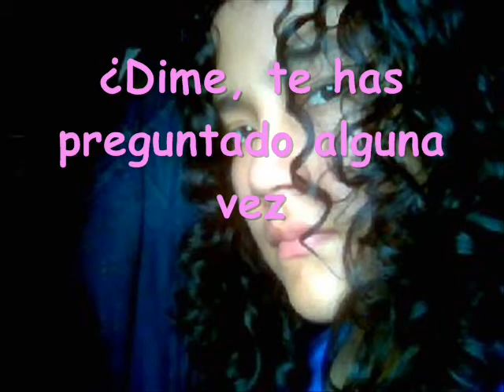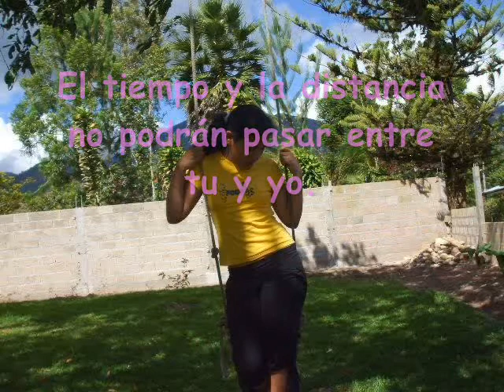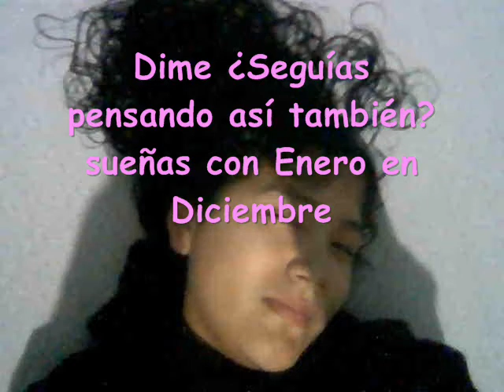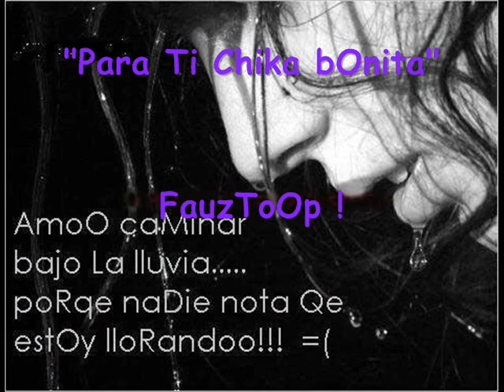EnerO en Diciembre - Diazepunk "juana maria"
kover de diazepunk